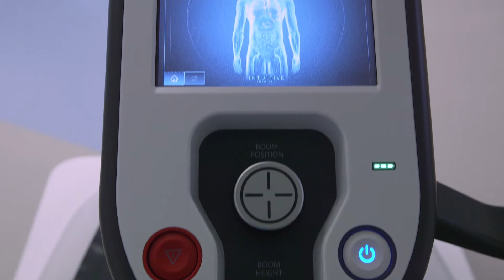Meet Pranat Kumar, MD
Get to know colorectal surgeon Dr. Pranat Kumar.
Please note this video was filmed prior to COVID-19.